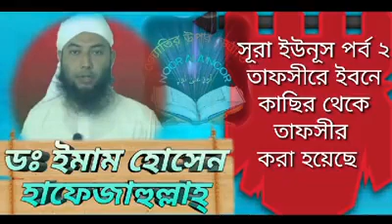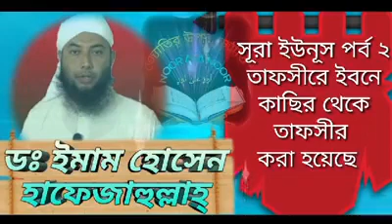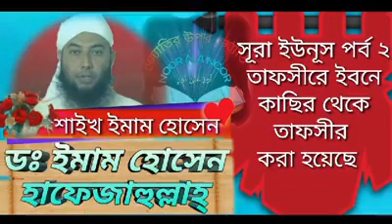সূরা ইউনূস পর্ব ২ তাফসীরে ইবনেকাছির থেকে তাফসীর করা হয়েছে​। ​ডঃ ইমাম হোসেন হাফেজাহুল্লাহ্